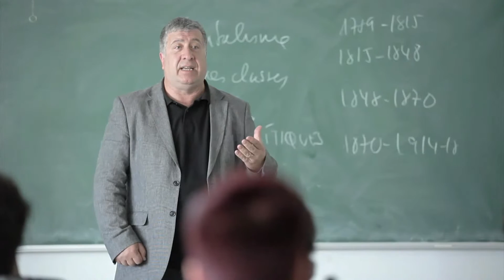Jordi Figuerola parla sobre la necessitat d'un himne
Jaume Ayats entrevista a Jordi Figuerola sobre la necessitat d'un himne.
Del documental "Bon cop de falç. La història de l'himne" (Clack / L'Avenç / Grup Enderrock, 2014)